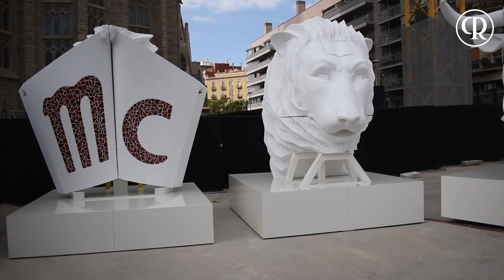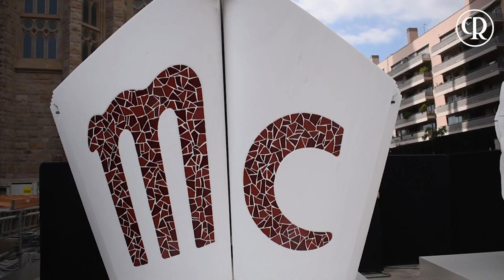Jordi Faulí: "Les torres de la Sagrada Família poden fer que algú s'interessi per l'evangeli"